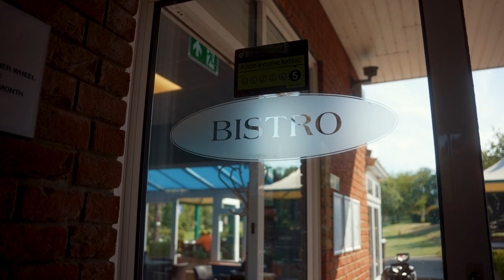The Oaks Golf Centre